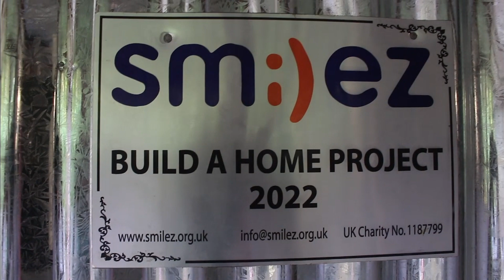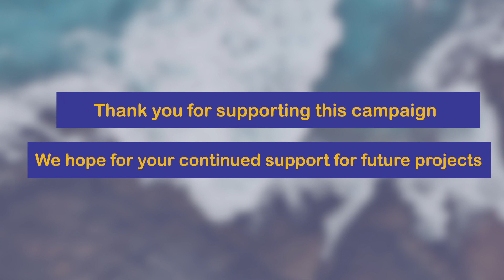Dilara Begum - Build a Home Project 2022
In 2022 Smilez built 22 homes for deprived and vulnerable families in Bangladesh.

Some families had no houses to live in at all.

Others were living in dilapidated houses made of tin roof and walls made of compressed straw / mud.

The house was not water-tight and cold during the winter season. It was also at risk of collapse from strong winds and cyclones which are a common occurrence in this part of Bangladesh.